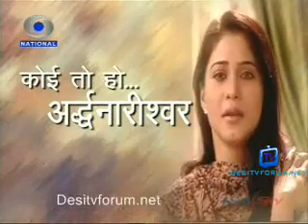Koi Toh Ho Ho Ardhanarishwar - EP#111 - 6th May 2011